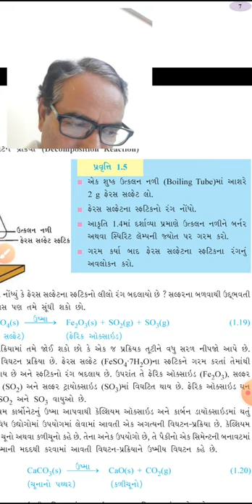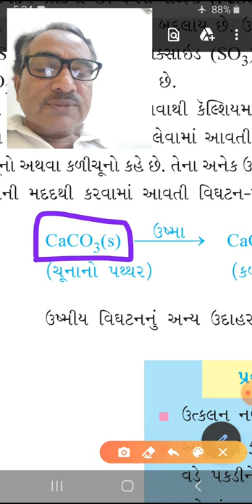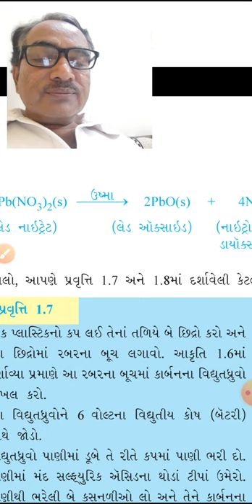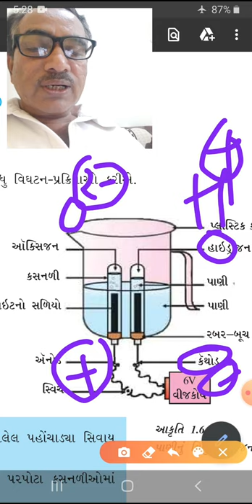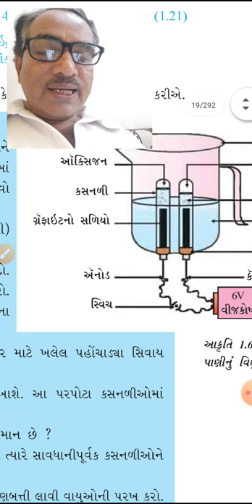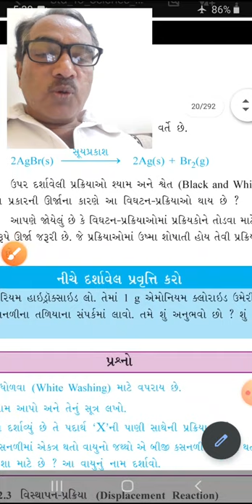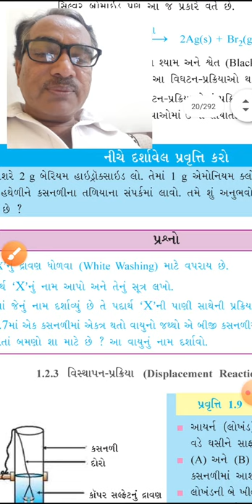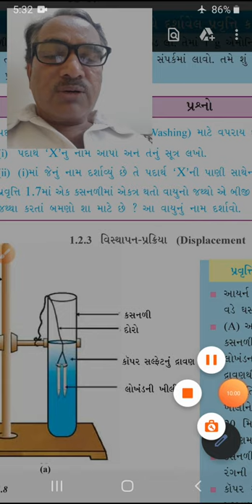Decomposition Reaction class 10 ch 1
GSEB std 10 chemical reaction